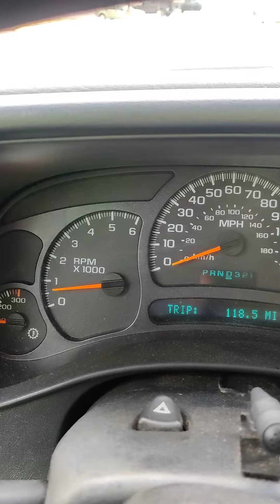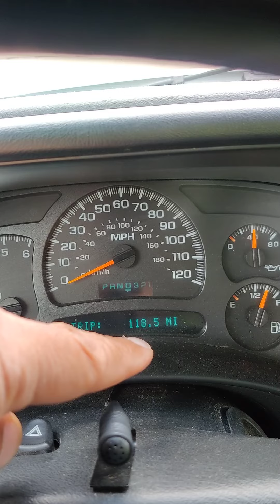Slow your a*+ down!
High fuel prices affect everyone! Can we do anything to ease the shock? Follow the most expensive tank of fuel I've purchased and see as I track each quarter tank consumed to see what happens when you take it easy!